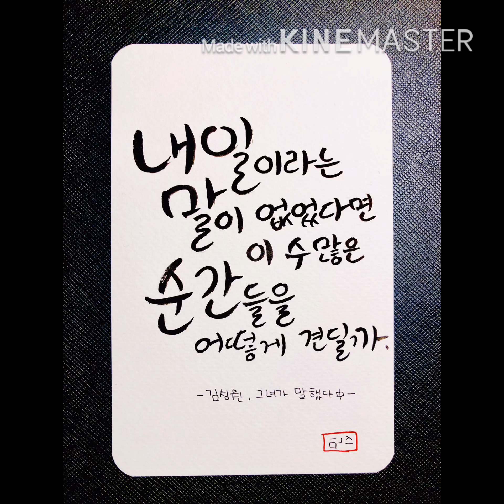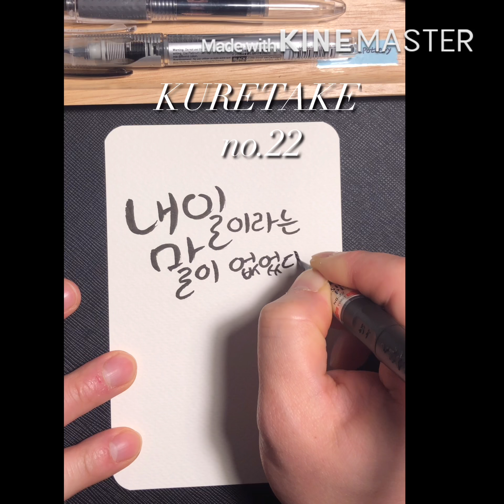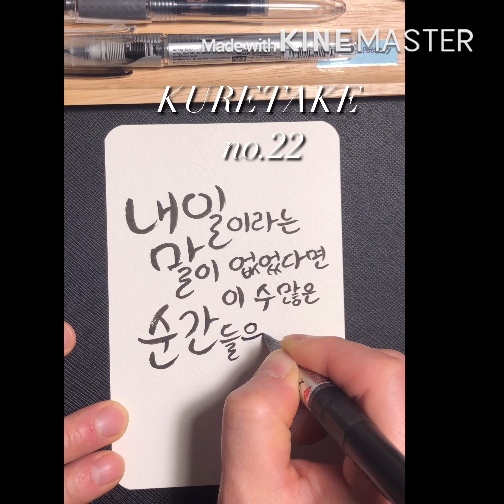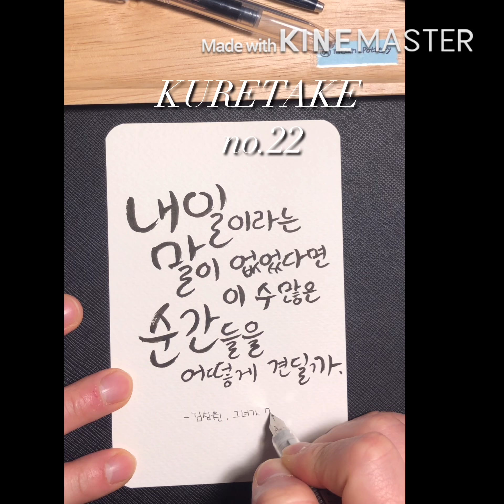#13 - 오늘도 캘리연습!!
내일이라는 말이 없었다면 이 수많은 순간들을 어떻게 견딜까? -김성원’그녀가말했다 중에서’-